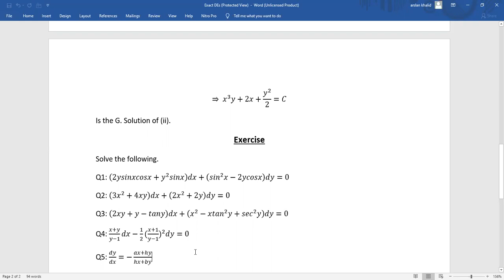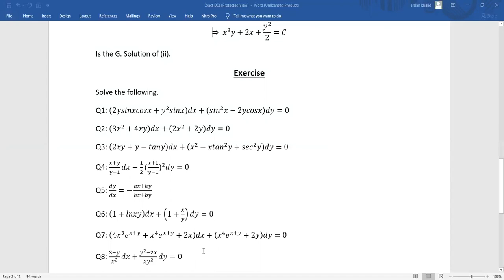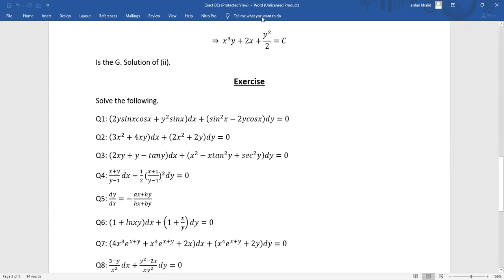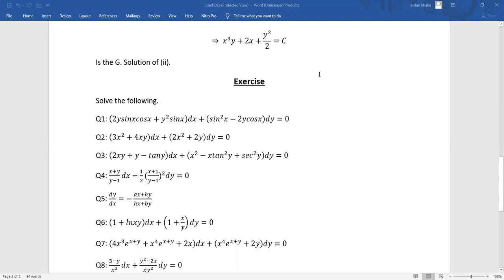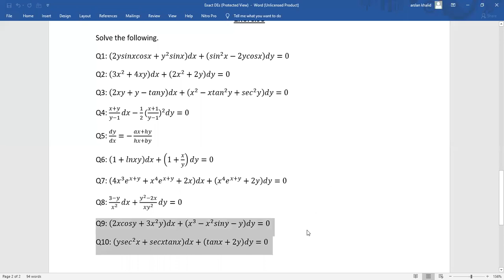Exact Differential Equation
Examples of Exact Differential Equations